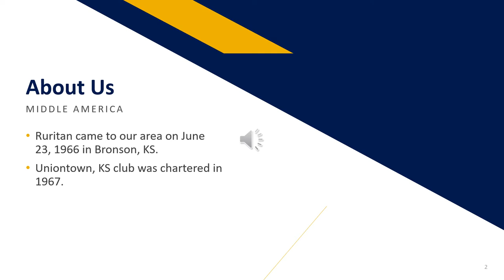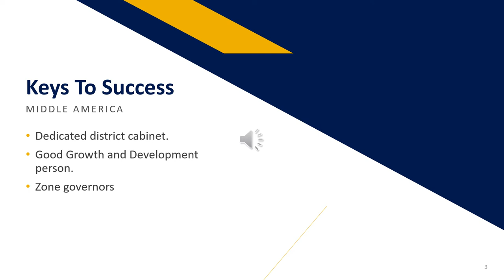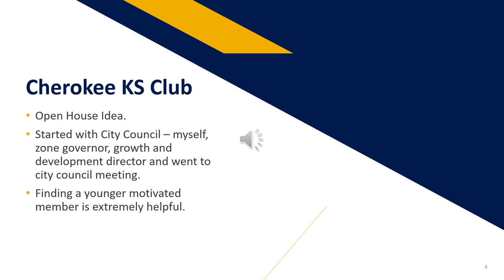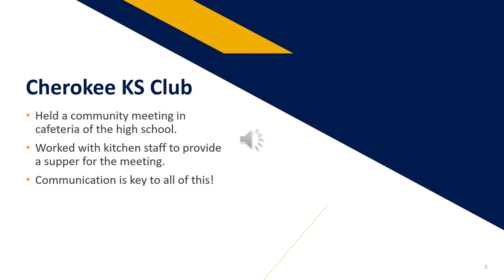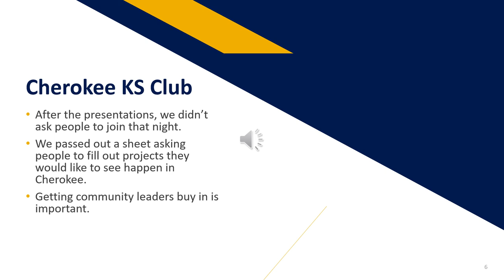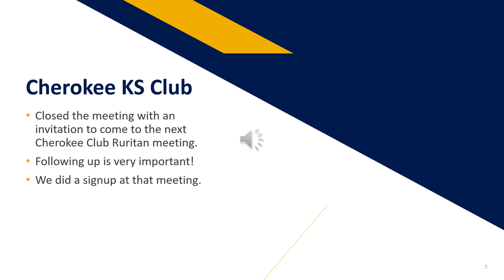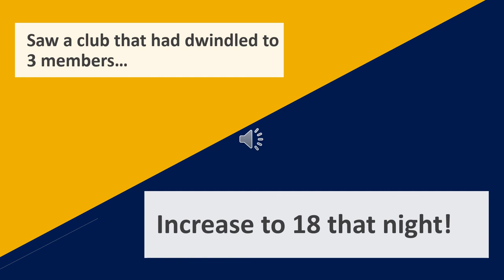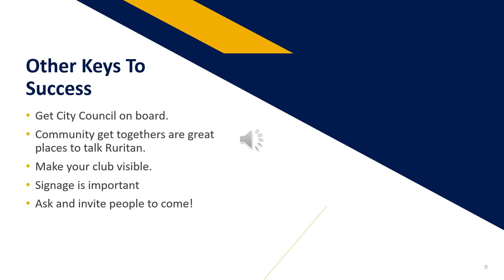Ruritan: Growth Ideas by Marc Warren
Ideas for growing Ruritan by area leader Marc Warren